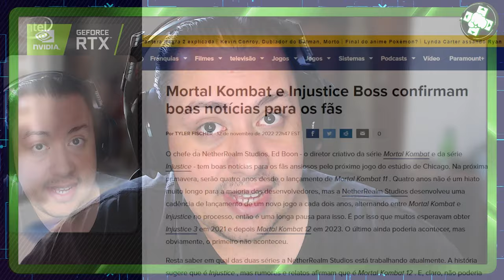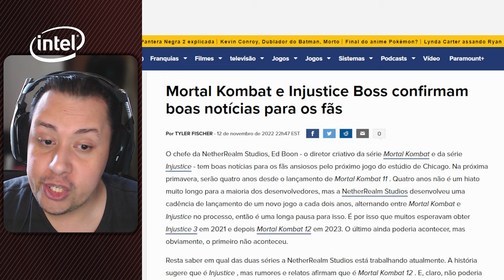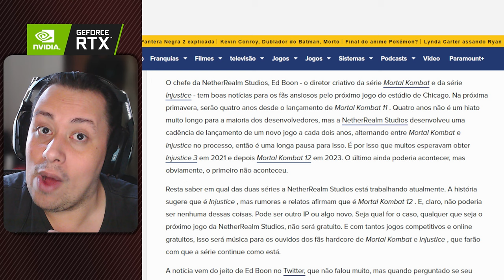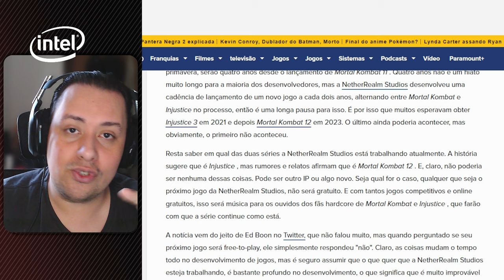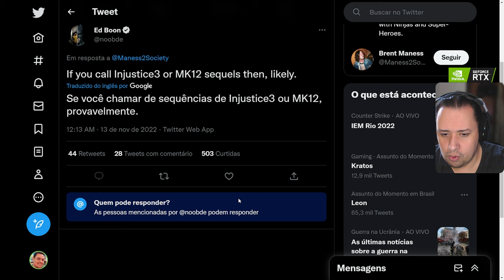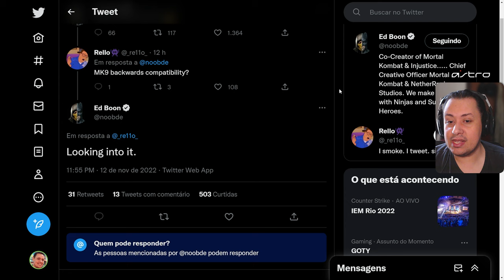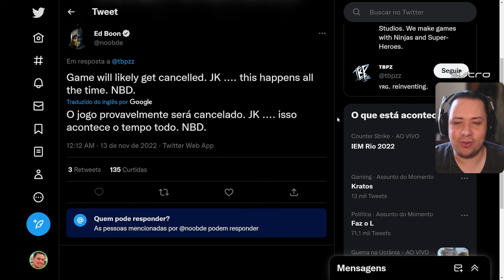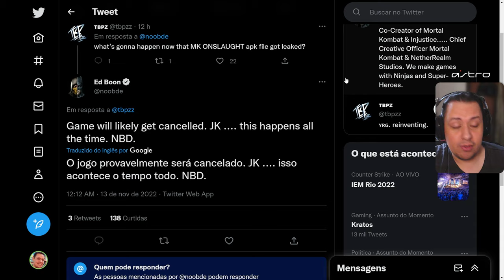EITA! ED BOON VOLTA A FALAR DE MORTAL KOMBAT 12 E INJUSTICE 3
Nosso PC Gamer:
VGA: NVIDIA GeForce RTX 3070ti
Proc: Intel Core i5 10600k 4.1Ghz
Mobo: Asus Z490M Plus
Microfone: HYPERX QuadCast
SSD: TeamGroup T-Force Delta 500gb
Fonte: Corsair TX850 W